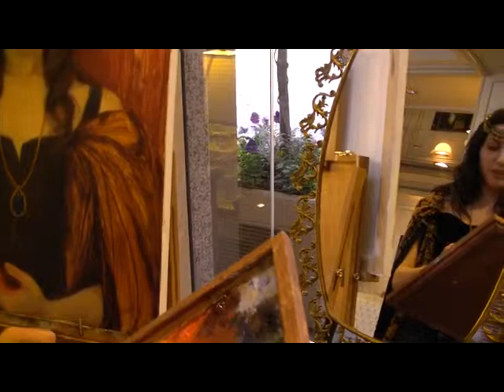Artist in Residence